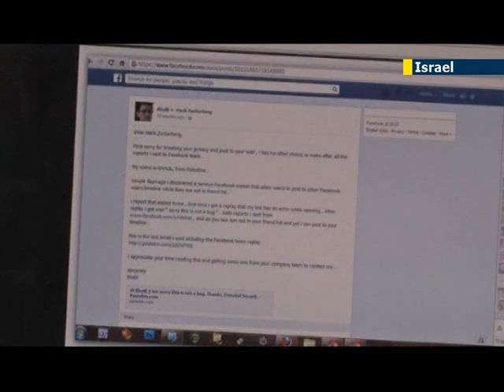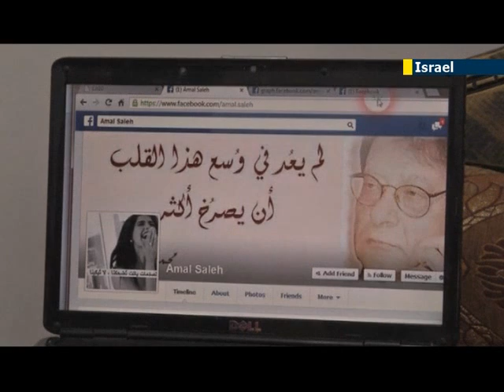Palestinian hacks into Facebook boss Mark Zuckerberg's account to highlight security glitch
A Palestinian man has gone from an unemployed programmer to a sought-after employee after he discovered a privacy bug on Facebook and hacked into CEO Mark Zuckerberg's private account. 30-year-old Shreateh claims he was just going for the USD 500 bounty the social network offers to those who expose its glitches, but after being ignored on his first two reports, he decided to take his message to the top and prove his point by hacking Zuckerberg's account.